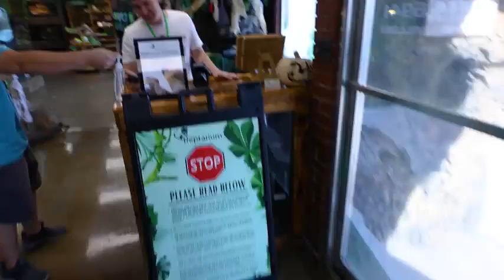I_WAS_SO_WRONG_ABOUT_THIS..._I_FEEL_STUPID!!!_|_BRIAN_BARCZY